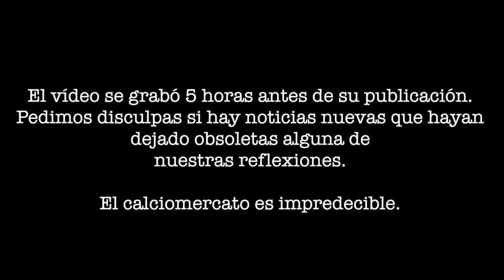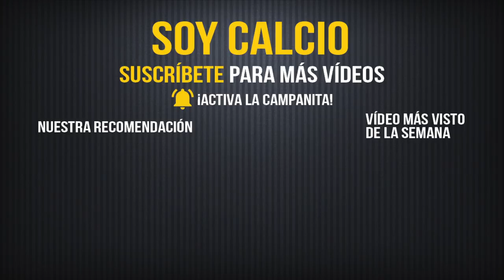Adiós a SUSO y PIATEK, la ROMA ataca, Petagna al NAPOLI... I Especial Mercado de Fichajes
¡Brutal cierre de MercadoDeFichajes en Italia! El calciomercato no para y, después de la bomba de Christian Eriksen, el Milan inicia su operación salida. Además, Florenzi deja la Roma tras un largo periodo en la capital de Italia... Hablamos de lo que está pasando en el calciomercato.